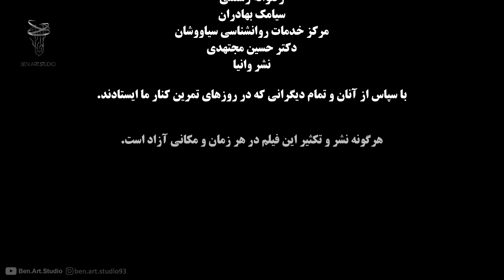نسخه کامل فیلم تئاتر نامه‌های شبانه | Iranian Alternative Performance, Nighttime Letters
This play was created by the council of theatregraphy, written by Kianush Akhbari, and Directed by  Benyamin Bahadoran, Kianush Akhbari and staged in Jamshid Mashayekhi Theater.
"Nighttime letters" is a try to clear the truth in society and politics of modern humans. Telling the story of his pain and his loss.  "Nighttime letters" is the title of a play with two monologues mixed into each other with the names of “Nighttime letters 1- grave digger man” and “Nighttime letters 3- Electra” a combined story about pain, coming from the inside meanings of the two plays, made it so these two monologues could mix.
Nighttime letters are important in revolutionary incidents and historical moments of different ages. Many political sides used this way to publish notes and critics about the current situation.
"Nighttime letters" has a special concern about basic subjects such as class crisis, women, freedom,...
This play is published on ben art studio, as a video, and with English subtitle, in  July 8th, 2020, 5 years after it was staged.

فیلم تئاتر نامه‌های شبانه

این نمایش در تابستان سال ۱۳۹۴ به کوشش شورای تئاتروگرافی، به نویسندگی کیانوش اخباری و کارگردانی مشترک بنیامین بهادران و کیانوش اخباری در تماشاخانه استاد جمشید مشایخی به روی صحنه رفت.
نامه‌های شبانه تلاشی‌ست برای آشکار ساختن امر واقعی در اجتماع و سیاست انسان معاصر؛ بیان رنج‌ها و شکست‌های او. نامه‌های شبانه عنوان نمایشی است با دو مونولوگ در هم ادغام شده با نام‌های "نامه‌های شبانه (۱) مرد گورکن" و "نامه‌های شبانه (۳) الکترا" روایت مشترکی از رنج، برآمده از مفاهیم درون نمایشنامه‌ها سبب شد تا این دو مونولوگ به یکدیگر پیوند بخورند.
شبنامه‌ها همواره در رخ‌داد‌های انقلابیِ اعصارِ مختلف و بزنگاه‌های تاریخی نقش بسزایی در آگاهی‌بخشی‌های سیاسی اجتماعی داشته‌است، طوریکه گروه‌های مختلف سیاسی همواره از این طریق پیام‌ها و نقدهای خود به وضعیت موجود را اعلام می‌داشتند. نامه‌های شبانه اشاره مستقیم خود را بر موضوعات اساسی می‌گذارد. مباحثی همچون بحران‌های جوامع طبقاتی، حقوق زنان، مسئله آزادی و ...

این نمایش در تاریخ ۱۸ تیرماه ۱۳۹۹ پس از پنج سال در "کانال استودیوی هنری بِن" به صورت فیلم و همراه با زیرنویس انگلیسی انتشار یافت.

مدت زمان اجرا: ۷۵ دقیقه

عوامل نمایش

نویسنده:
کیانوش اخباری

کارگردان:
بنیامین بهادران
کیانوش اخباری

بازیگران:

کیانوش اخباری
آیدا فرخ‌منش

دستیار کارگردان:
ثمین بیجاد

گروه اجرایی:
هستی غیاثی
زهرا خضوعی
رضا علیپور
مونا غیاثی

ساخت و اجرای دکور:
مرتضی روستا

اجرا و پردازش نور:
نیما باقری

طراحی و اجرای لباس:
مینا فراهانی

طراحی و اجرای موسیقی:
بهروز سیفی

طراح گرافیک، عکاس و تصویربردار:
نیما باقری

تدوین:
لی لی علیمحمدی
بنیامین بهادران

تیزر:
لی‌لی علیمحمدی

ترجمه متن به انگلیسی:
قصه جلالی جعفری

روابط عمومی و تبلیغات:
مریم شریعتی
(گروه هنری پژواک)

اجرا شده در تیرماه ۱۳۹۴
انتشار فیلم تئاتر ۱۸ تیر ۱۳۹۹
تماشاخانه استاد جمشید مشایخی
تهران- ایران

نامه‌_های_شبانه